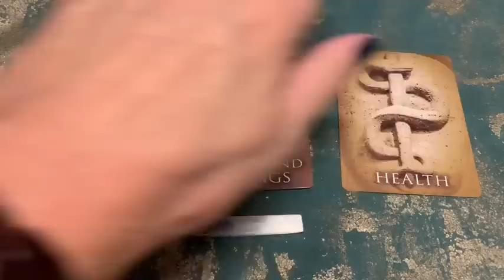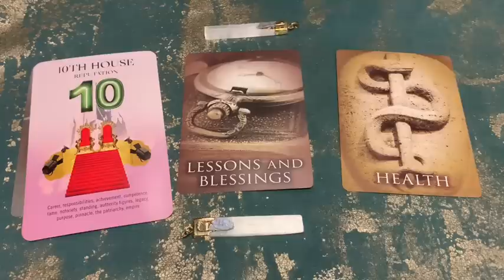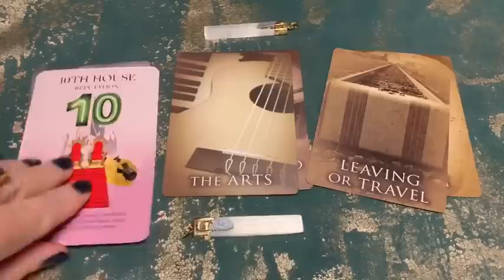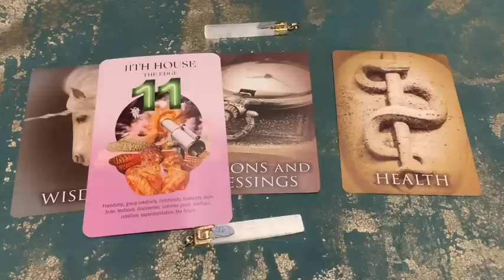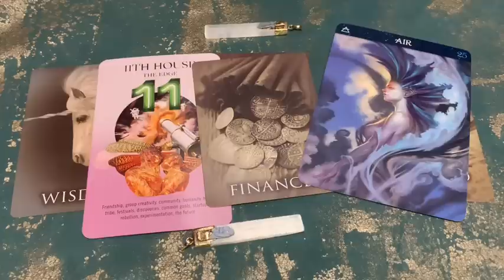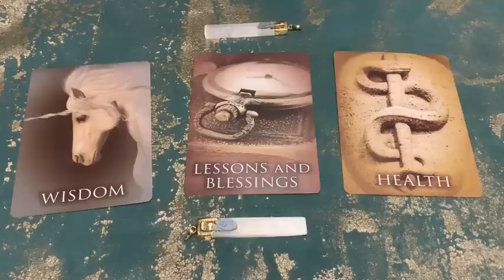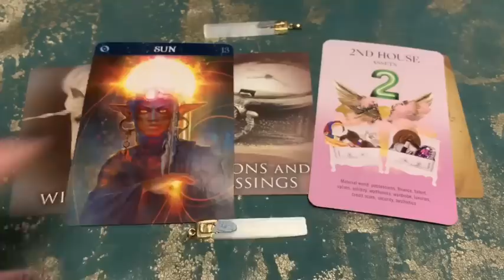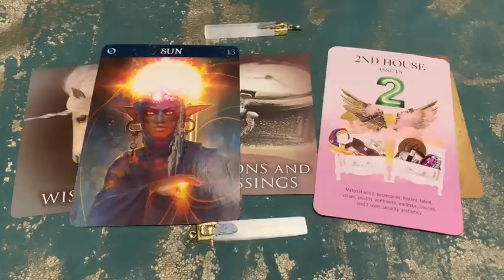Urgent messages from your divine soulmate ..tarotpickacard